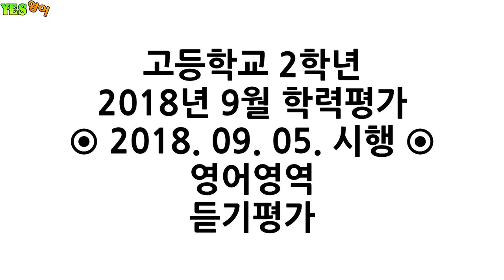H2-1809-LC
2018년 9월 학력평가
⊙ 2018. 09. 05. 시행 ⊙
영어영역
듣기평가

[문제별]

[Q01] 00:30
[Q02] 01:06
[Q03] 01:39
[Q04] 02:43
[Q05] 03:54
[Q06] 05:17
[Q07] 06:30
[Q08] 07:41
[Q09] 08:40
[Q10] 09:57
[Q11] 11:11
[Q12] 12:11
[Q13] 13:30
[Q14] 14:50
[Q15] 16:15
[Q16~17] 17:19